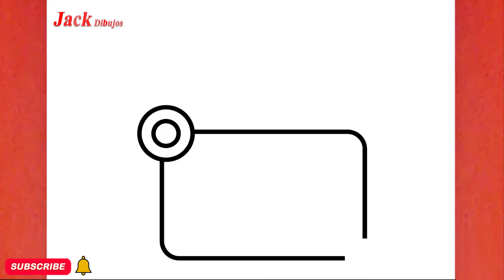CÓMO DIBUJAR UNA CINE LINDA, PASO A PASO , JACK Dibujos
aprende conmigo "CÓMO DIBUJAR UNA CINE LINDA, PASO A PASO , JACK Dibujos"en unos sencillos pasos